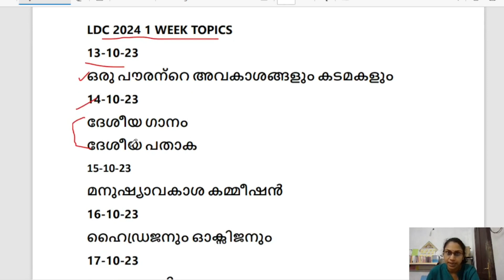LDC 2024 PRELIMS STUDY PLAN WEEK-1| LDC 2024 NOTIFICATION BEST TIME TABLE FOR LDC 2024|TATTVA PSC